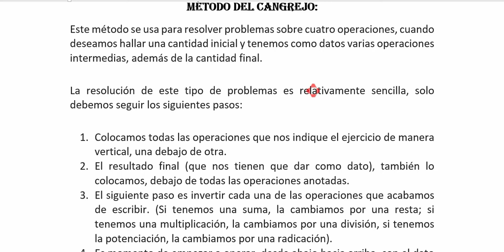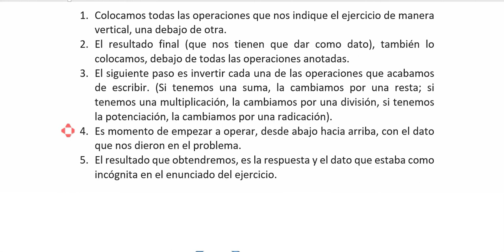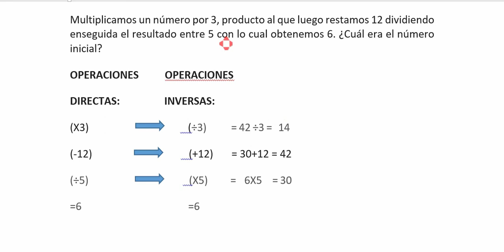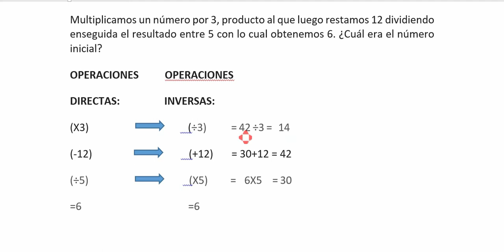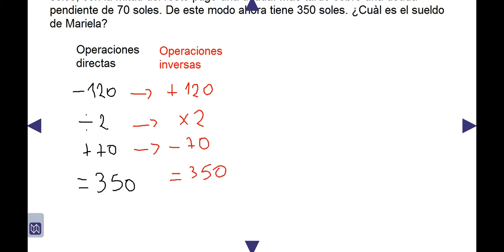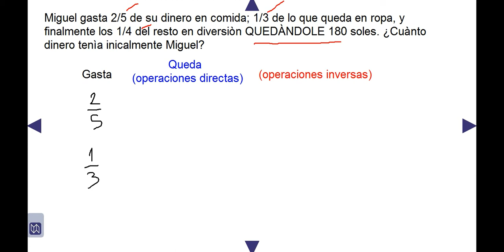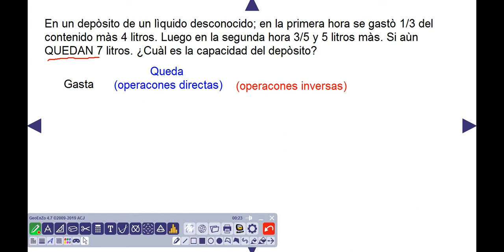RAZ. MATEMÁTICO 1RO, 2DO Y 3RO SEC S-05 PARTE 1.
TEMA: MÉTODO  DEL CANGREJO.